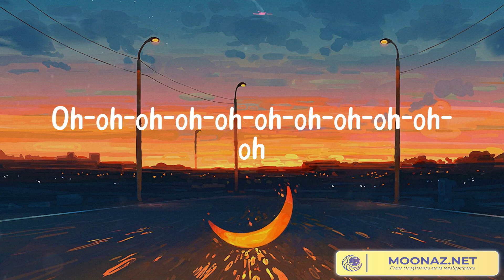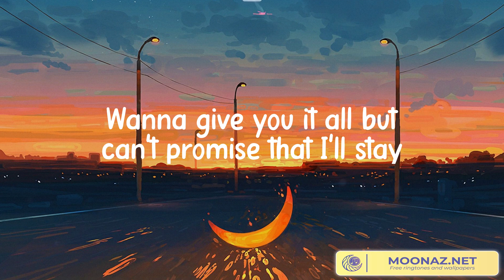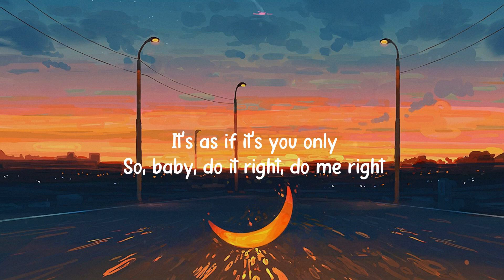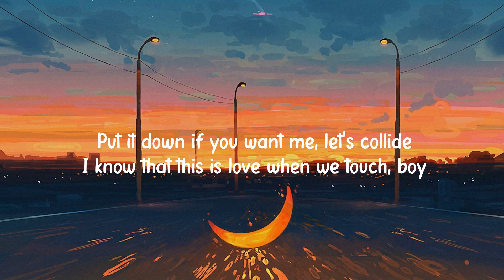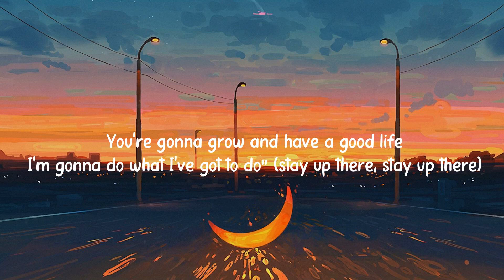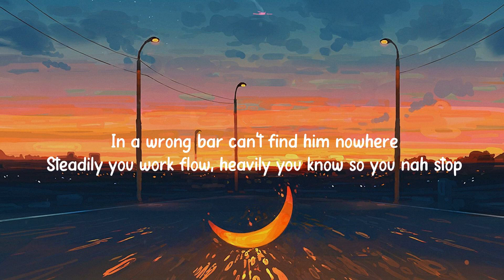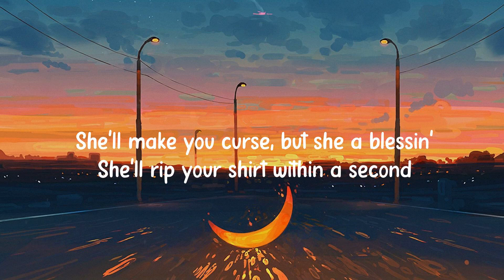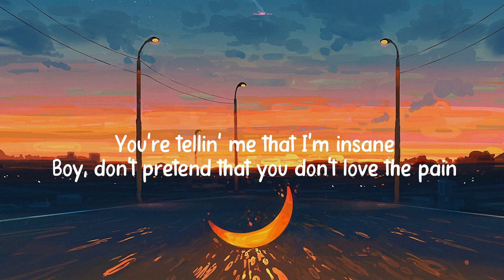Calm Down - Rema (Mix Lyrics) Justine Skye, Tyga, Clean Bandit,...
🎧 Welcome to Cup of Music

🌙 Calm Down lyrics:
(Vibez)
Another banger
Fanta, uh-uh
Oh-oh-oh-oh-oh-oh-oh-oh-oh-oh-oh
Fanta, uh-uh
Your love